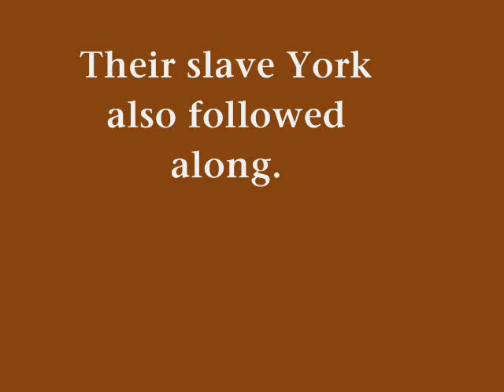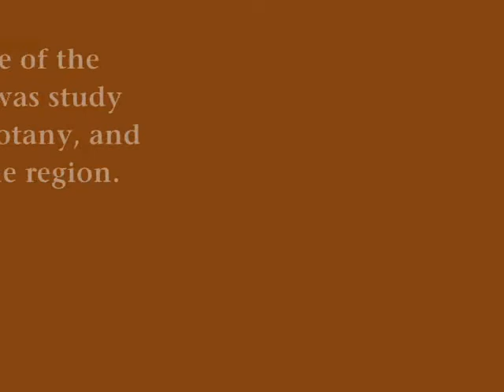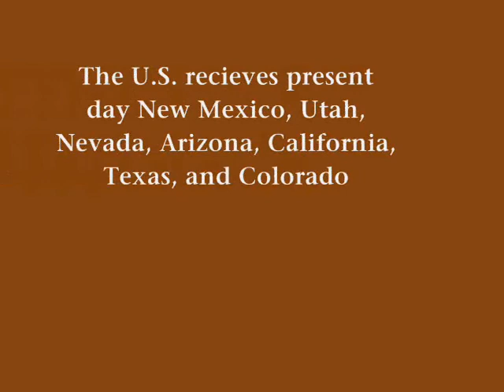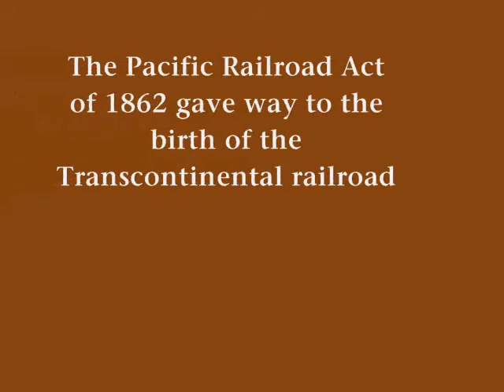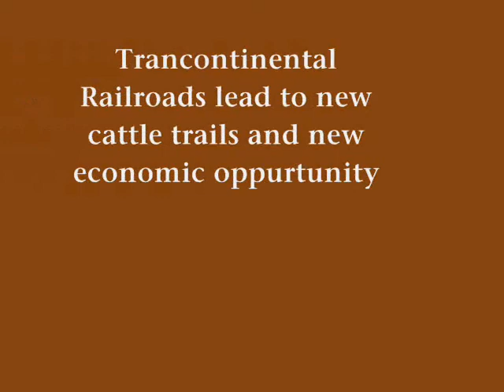Westward Expansion.wmv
A school project can be hilarious when its not rehearsed! Take 1